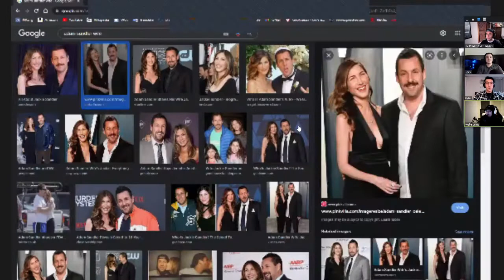Entertainment News: Obi-Wan, Batman, Lightyear, Boba Fett Finale and More!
Welcome to another installation of entertainment news! We have a few things to catch up on, including our thoughts on the Book of Boba Fett Season and finale. Or maybe we can call it Mandalorian Season 2.5. As usual, we hope you enjoy!